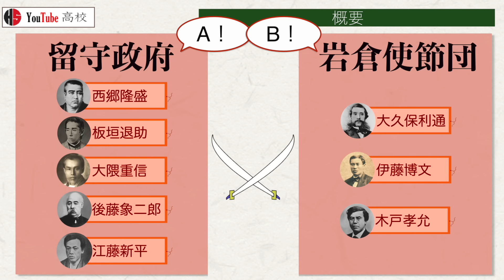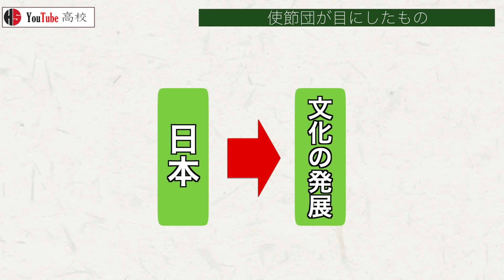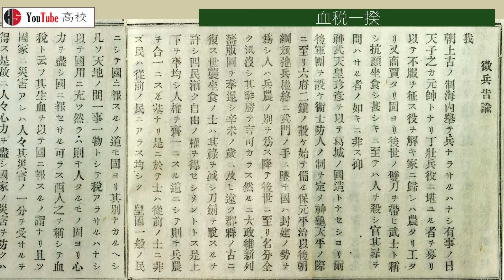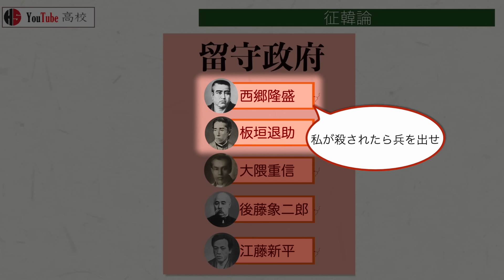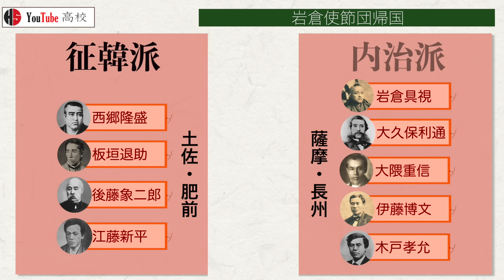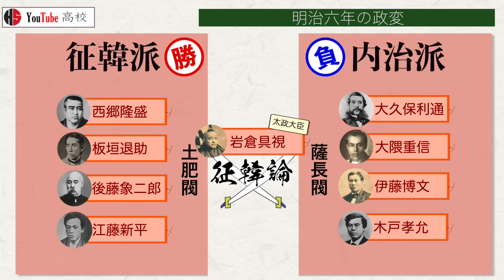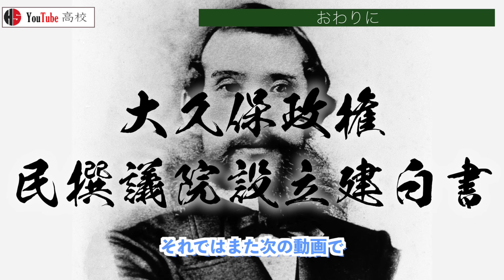【明治時代】210 岩倉使節団と留守政府 征韓論をわかりやすく【日本史】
〇目次
00:00 概要
00:41 岩倉使節団
01:21 留守政府
01:45 条約改正交渉
02:42 使節団が目にしたもの
03:37 留守政府の改革
04:08 人事改革
04:50 徴兵令
05:43 血税一揆
06:39 士族の不満
07:01 征韓論
07:37 岩倉使節団帰国
08:25 征韓論争
09:11 明治六年の政変
10:08 おわりに

井上清著『日本の歴史20 明治維新』中公文庫,2006

奥田晴樹著『日本近代の歴史１ 維新と開化』吉川弘文館,2016

大日方純夫著『日本近代の歴史2 「主権国家」成立の内と外』吉川弘文館,2016

久保田哲著『図説 明治政府』戎光祥出版,2021